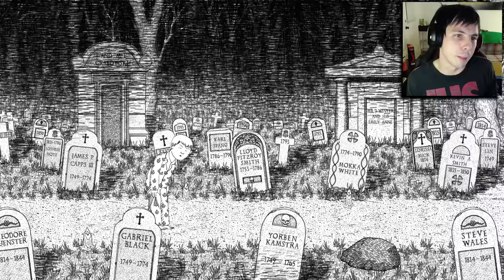C'EST ILLÉGAL!! | Neverending Nightmares #4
Aujourd'hui Timmy ce fait maltraiter.. Un tantinet..

Knox Hill - Two more